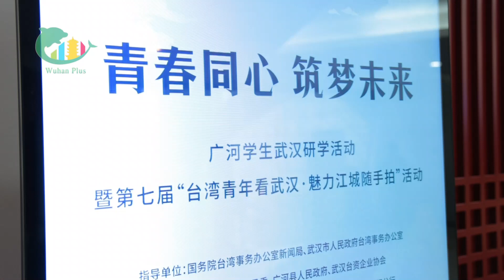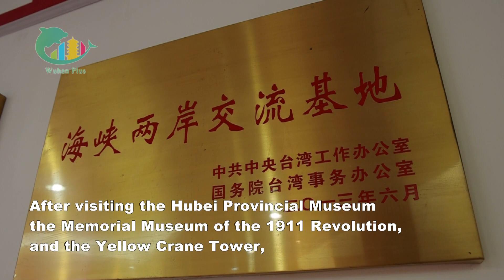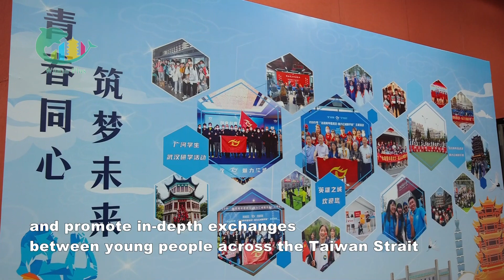Young people from the mainland and Taiwan held in-depth exchanges and nurtured new friendships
The 2023 research activity✍️ of students from Guanghe county, Gansu province, in Wuhan and the seventh Taiwan Youth's Snapshots📸 of Charming Wuhan competition were held recently🤩. More than 60 young people from the mainland and Taiwan held in-depth exchanges and nurtured new friendships🤝.